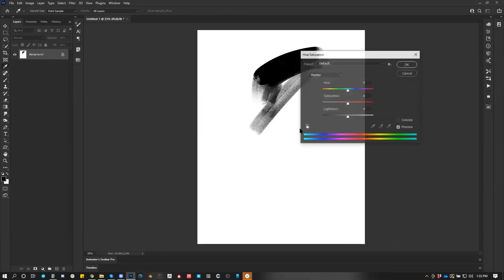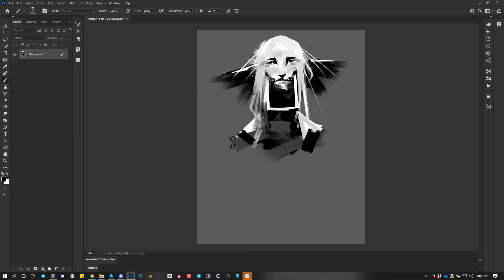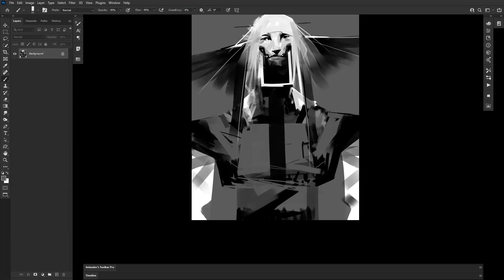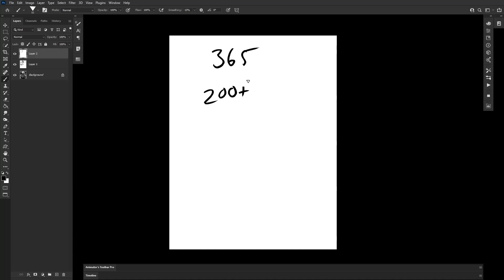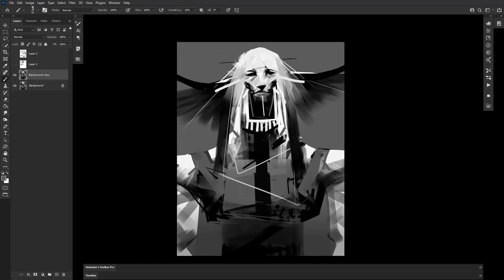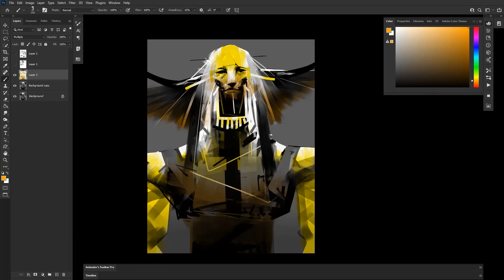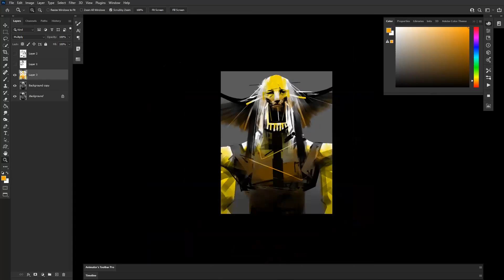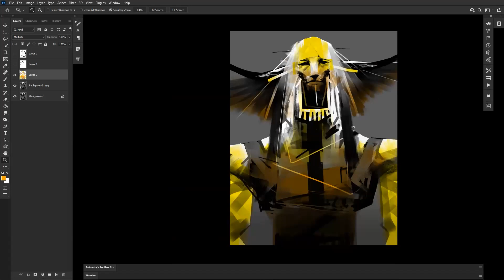From the Vault 232 - A Demo from my Online Class!